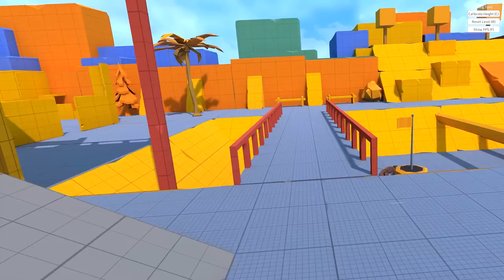PUNISHING HIS SOUL! in Physics Playground VR!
Today we playing some more Physics Playground VR! This timePUNISHING HIS SOUL! in Physics Playground VR!LEGO!!